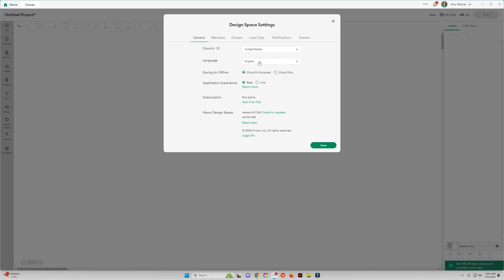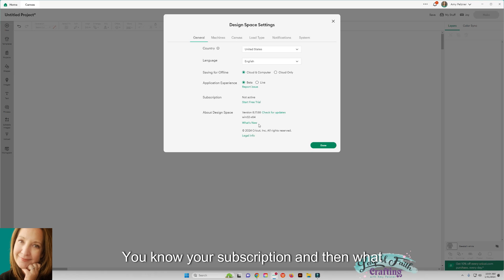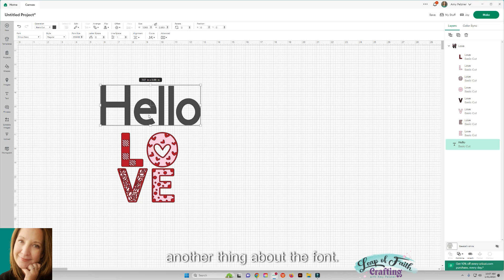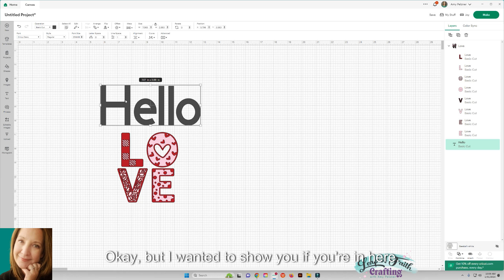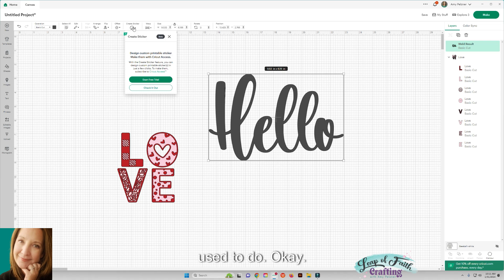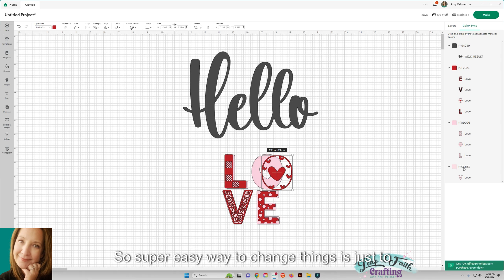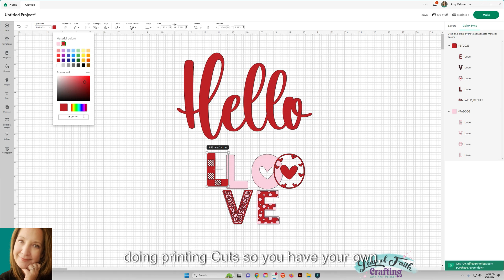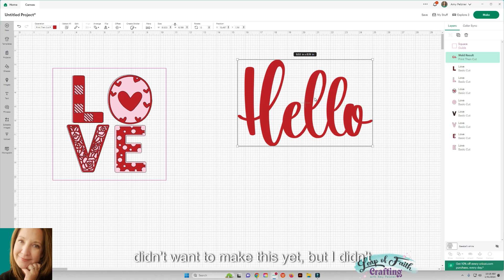Cricut Design Space Hacks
In this Cricut Design Space tutorial, we will go over a few things you might know are in the Cricut software including how to change your settings, using a guide, using the Contour tool, and more!

Creative Fabrica:
Get 10 Credits for Free (Once you download the 10th credit or after a month, you'll be charged the monthly subscription fee of $9. So if you don't want to pay at all only download 9, then cancel your subscription. Or pay the $9 for a month and download as much stuff as you want during that month, and then cancel before the month is over! That's what I did before I just decided to buy the full year since I use them so much!!)

// WELCOME

💌 Don't miss a beat!

// REACH OUT

//  ABOUT ME

👋🏼 Hi, I’m Amy! I am a blogger and stay-at-home mom who loves crafts, home decor, and everything on a budget! I create Cricut tutorials and have a passion for glitter and anything sparkly. Check out all of my craft tutorials on my blog,